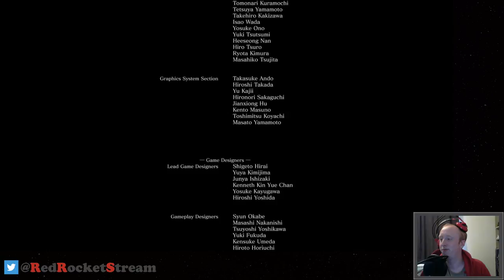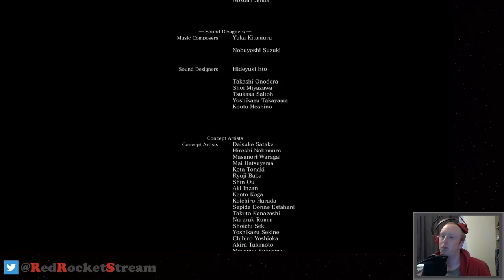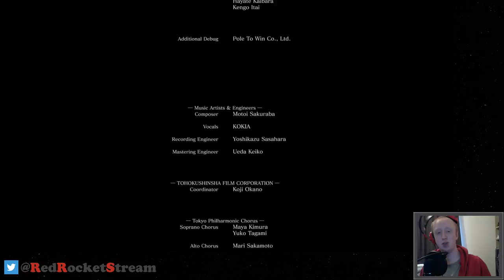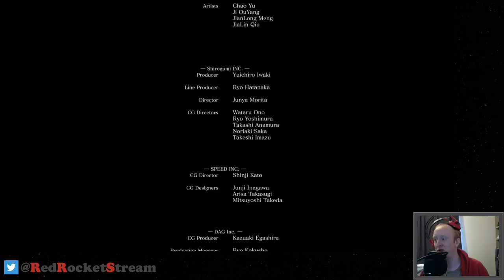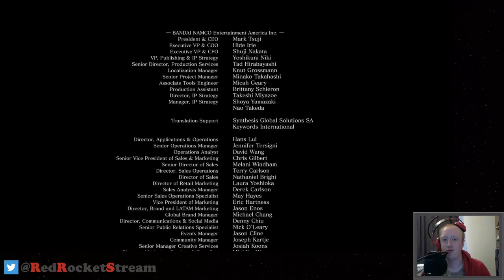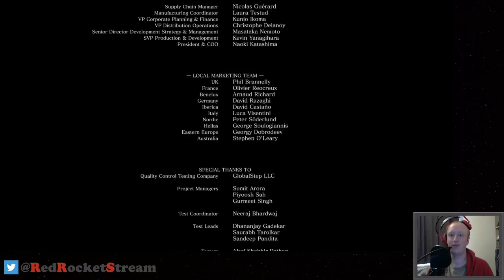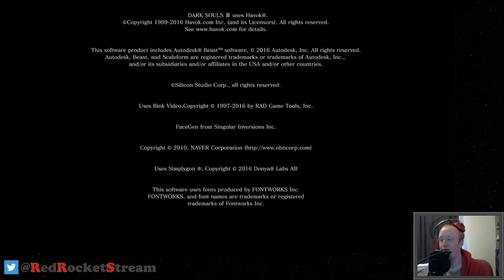Full Failthrough - Dark Souls 3 [15]